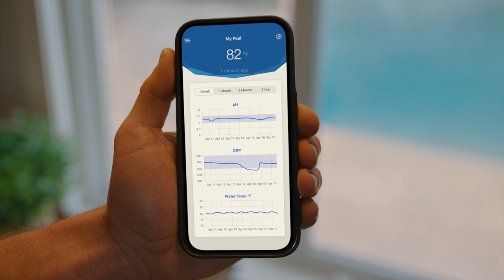Crystal Water Monitor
Crystal Water Monitor simplifies your pool and hot tub care so that you spend more time enjoying your pool or hot tub and less time managing it.